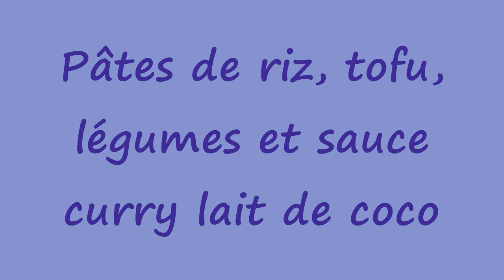Mes recettes végétaliennes : Nouilles de riz, tofu et légumes à la sauce de curry au lait coco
🍀 Mes codes promos :
🌞 10% sur ta 1ère commande : TOUS MES CODES PROMO sont à découvrir
👉 Sur le site Omum (Soins BIO anti vergeture spécial GROSSESSE)
👉 Sur le site Hamac (COUCHES LAVABLES Made in France)